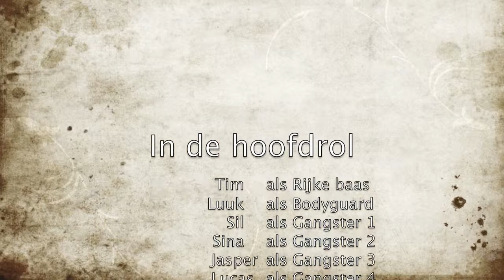videoclip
Videoclip juni 2013